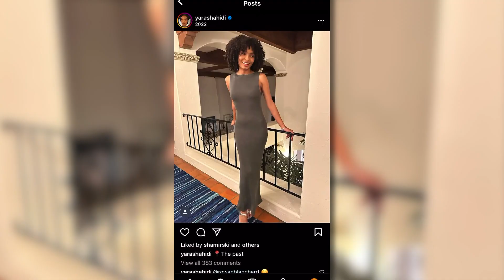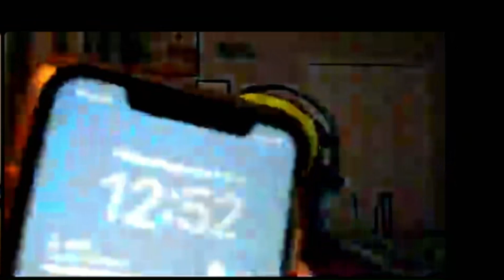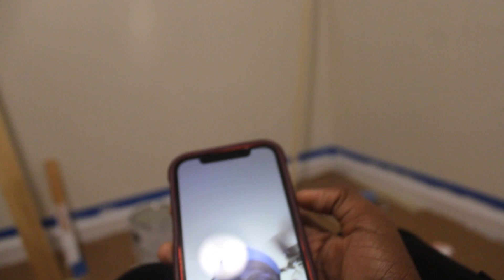Where is Kxngzaya... (THE TRUTH)